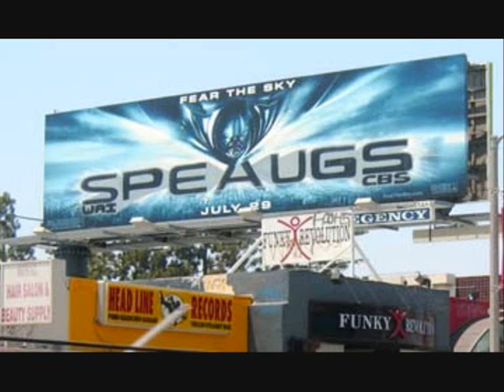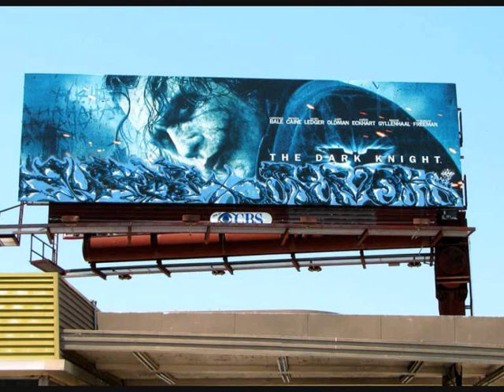Graffiti {billboards}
Graffiti on billboards some in L.A

song: ill bill - unstoppable